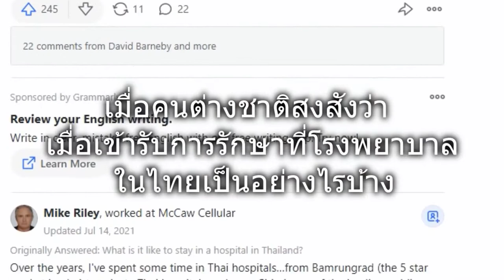คุณ Don Havis แชร์ประสบการณ์เข้ารับการรักษาที่โรงพยาบาลเวชธานี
ขอบคุณคลิปดีๆ จากช่อง นานาสาระ